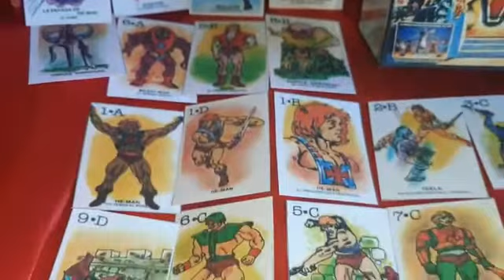Eternia box repro He man Master of the universe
Box de Master of the universe, la tan amada caja de Eternia.
Mide 9 cm de alto x 9 de ancho x 5 de profundidad, trae las 40 cartas españolas de he man, tanto la box como las cartas estan plastificadas.